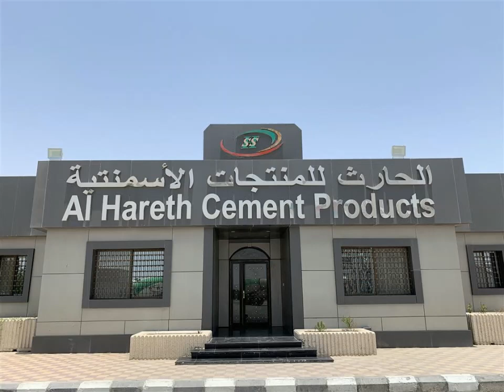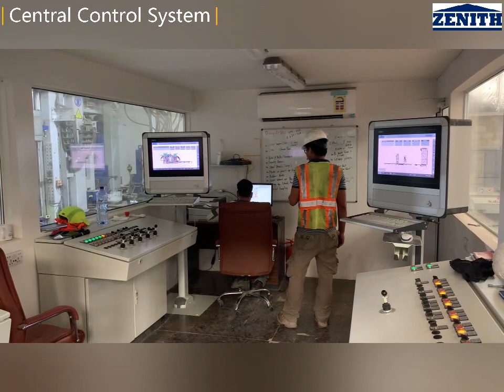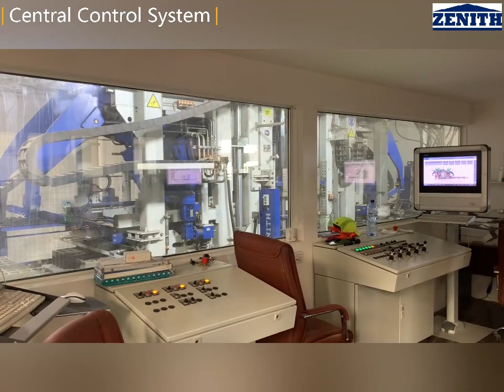Zenith 1500 Fully automatic production line for block machine in Saudi Arabia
Out of the heart of the Siegerland, into the world: With meanwhile 90, internationally even 120 employees, ZENITH Maschinenfabrik GmbH in Neunkirchen became one of the world's leading manufacturers for the concrete block industry. Since the foundation of the company in 1953, more than 8,000 satisfied customers worldwide have placed their trust in us - and profit day by day from our extensive know-how.

Based on our many years of experience in the industry, we can provide our customers with machines of highest quality, individual and tailor-made turnkey concrete block plants for future-orientated production.